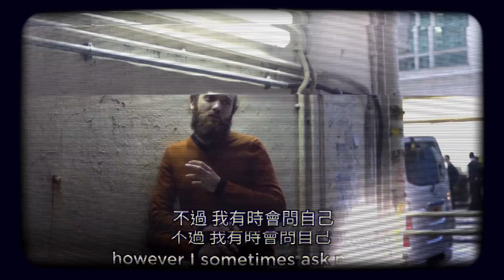為何我們必須在這個世界上工作，絕望（Désespoir） - 三十秒哲學課 番外 #01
一個人要對人類的存在懷有多深刻的絕望，才能夠說出「生孩子是一種罪惡」和「精子是罪惡的純粹形式」這樣的話？今天保羅為我們介紹的，就是這位「站在絕望的巔峰」的哲學家蕭沆（Emil Cioran）。

蕭沆於1911年生於羅馬尼亞，1995年死於巴黎，一生大部分時間在巴黎度過，以羅馬尼亞文和法文寫作。他的作品以極端的悲觀主義與懷疑主義著稱，從這一系列的書名中我們足以窺見一斑：《解體概要》（A Short History of Decay）、《誕生之不便》（The Trouble with Being Born）、《在絕望之巔》（On the Heights of Despair）、《惡質造物主》（The New Gods）等等。